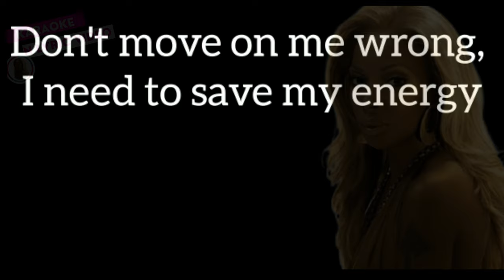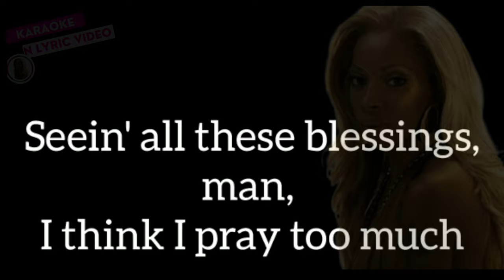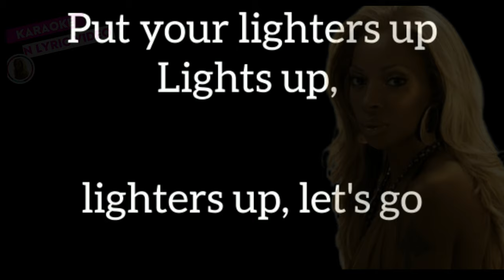Mary J Blige Feat DJ Khalid Amazing - Karaoke Video n Lyric Video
🎤 Love Karaoke?

We the best music (another one)
All hail to the queen, Mary J. Blige (Mary J. Blige)
It's so hard to fake when everything I do is real
Money and a doggie bag, I ain't missin' no meals
Don't move on me wrong, I need to save my energy
Everybody family leave it to the industry
Cut out all of that noise, we ain't talkin' that way
We ain't movin' like that, no way, no way
Cut out all that noise, only positive vibes
I don't it pay no mind, I don't pay it no mind (No mind)

Every day like my birthday, bring the cake in
Bring the cake in, bring the cake in
I feel good, I feel great, man, I feel amazing
Man, I feel amazing, man, I feel amazing
Every day celebrate, not just on occasion
On occasion, not just on occasion

Feel amazing, man, I feel amazing
My crib is so big I tell the guests to use a map
He wanna play house, I ask him, "Where's the fun in that?" (Let's go)

Seein' all these blessings, man, I think I pray too much
Lately, I been feeling like I turn up way too much
Where the drink? Where the drink? Sun got us all day
Raise the glasses up, party, party
Man, it's really goin' down
Make your way to the crowd

I feel too wavy, you can't save me
I meditate on the daily, to keep sane
I mean I'm goin' out my mind, I'm goin' crazy
I think it might be my season, I'm elevated, aye

Pick up everybody in the dance right now
If you feelin' amazin' like we feelin' amazing right now
Put your lighters up
Lights up, lighters up, let's go

Feel amazing, man, I feel amazing (Mary J. Blige)

Sing along of "Mary J. Blige DJ Khalid - Amazing"
LYRIC VIDEO N KARAOKE VIDEO
STAY TUNES